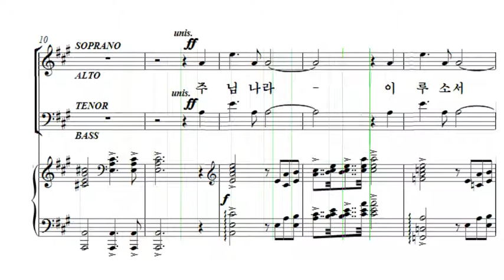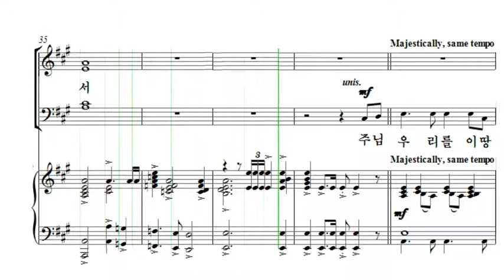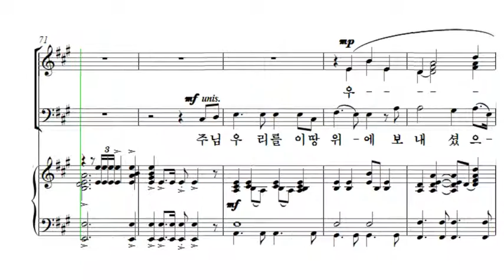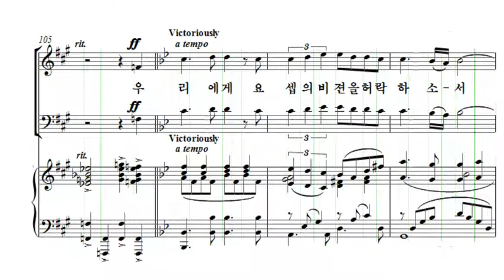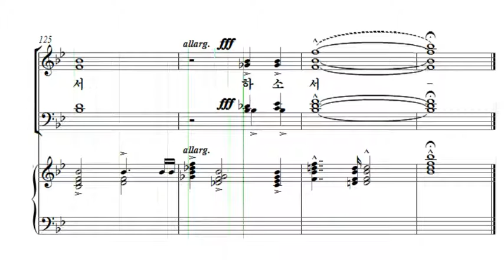주님 나라 이루게 하소서 김기영 테너